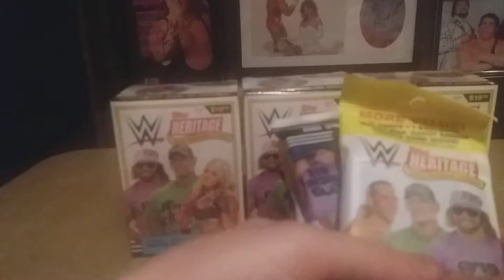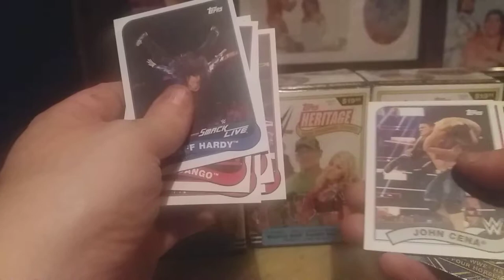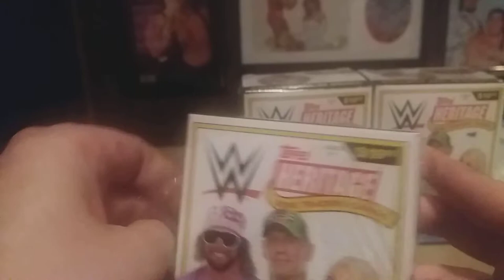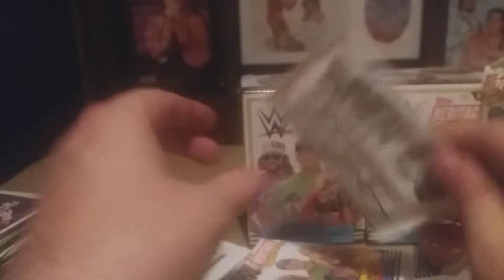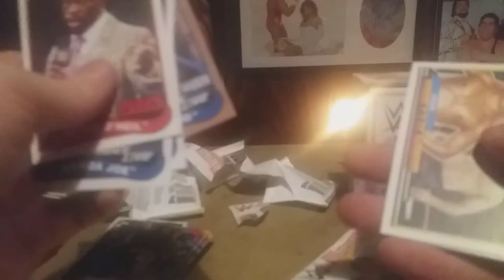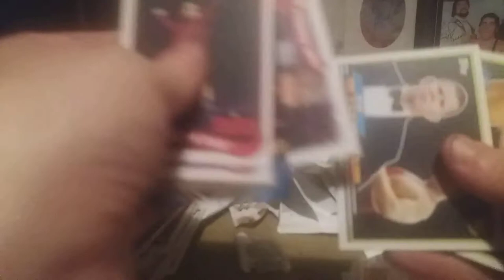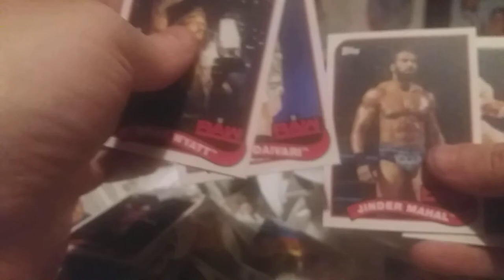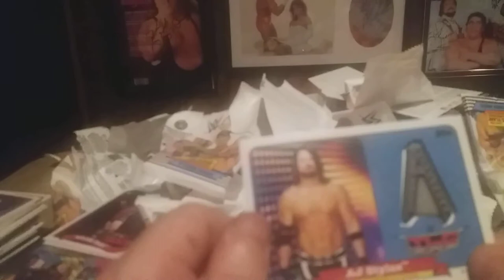Topps WWE Heritage 2018-3 blaster, 6 pack break "The Dig"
Breaking 3 blasters and 6 packs of Heritage from Target